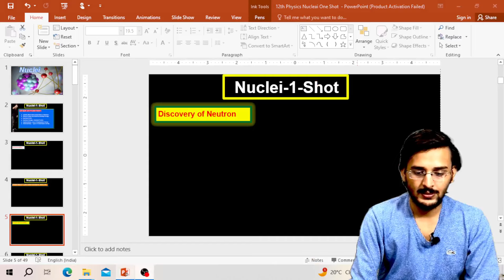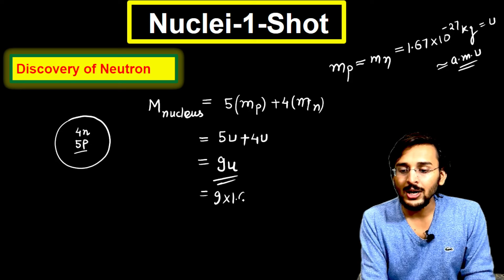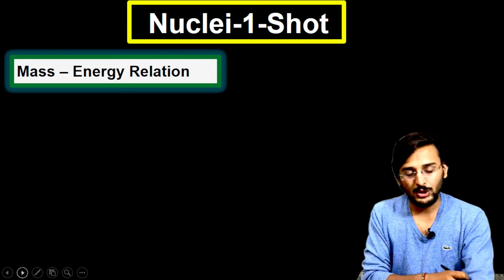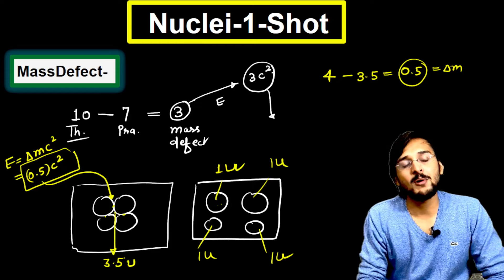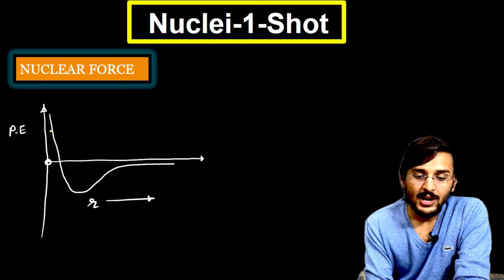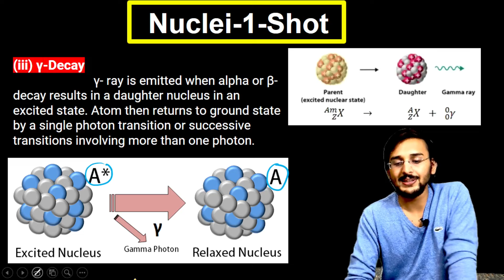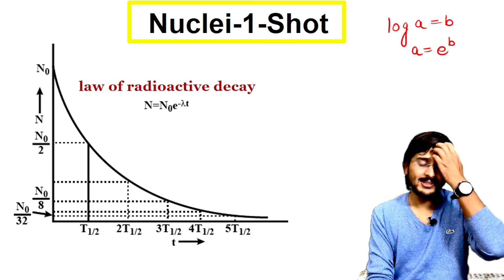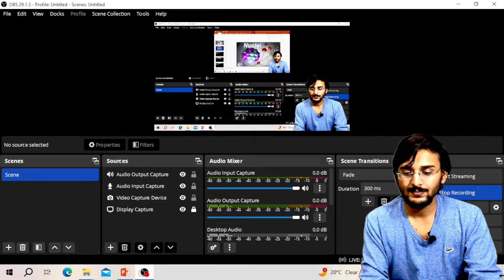Nuclei Class 12th Physics NCERT Chapter 13 Nuclei CBSE JEE Nuclei One Shot Boards 2024 AAI physics